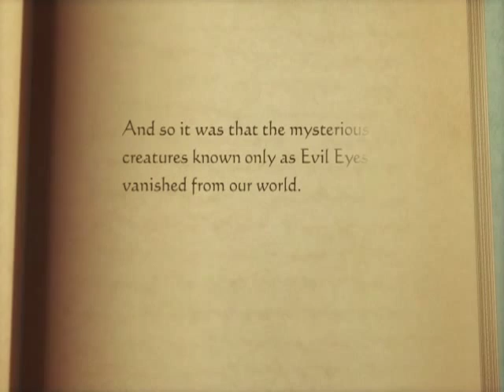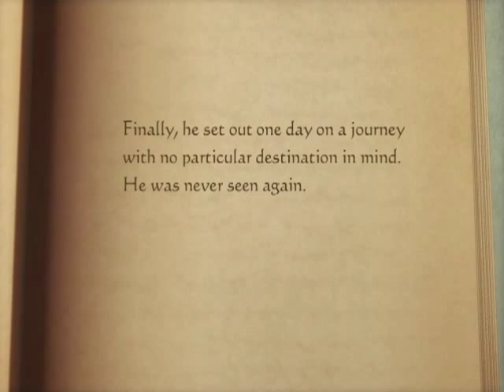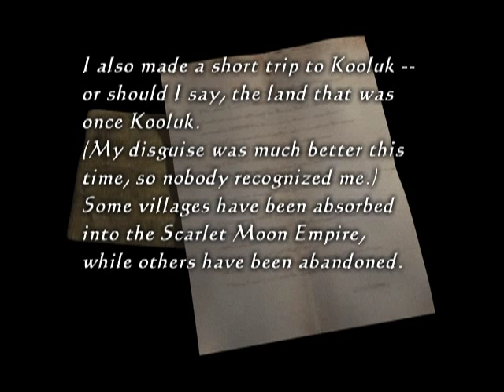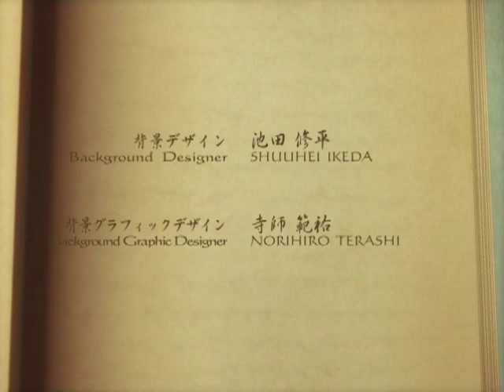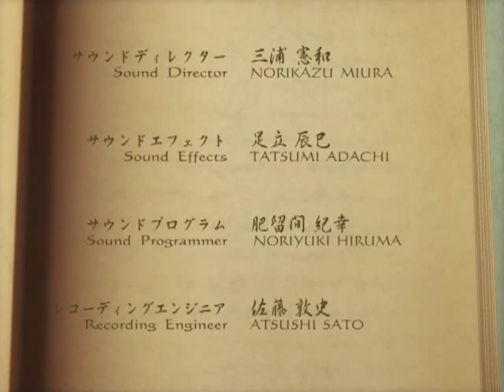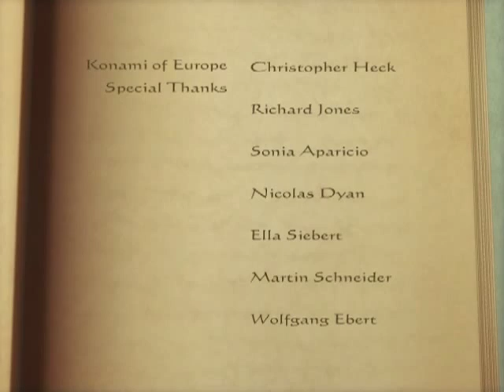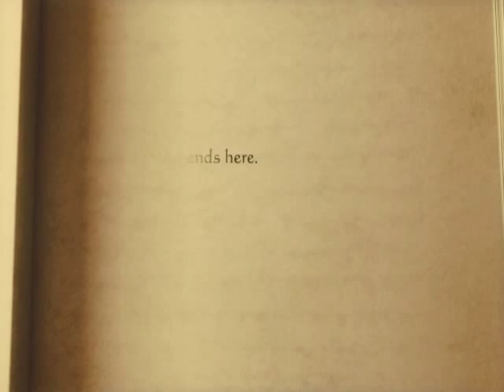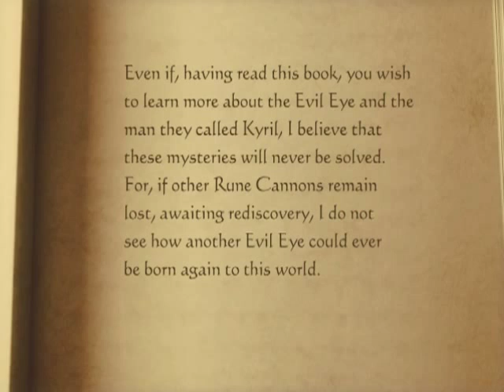Suikoden Tactics - The End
But know you this: In a corner of the world, for one fleeting moment in time, all of this was real.